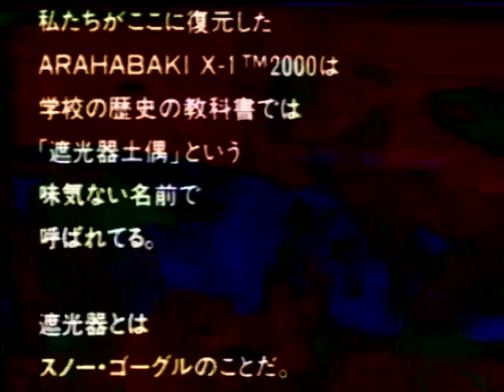One thing you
This dude has connections.
Really a ‘yes’ for you.